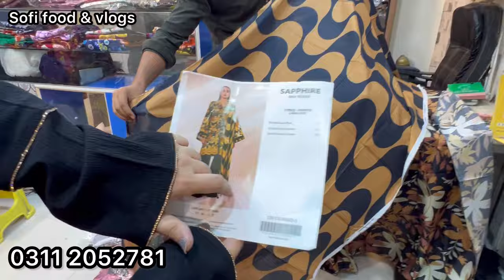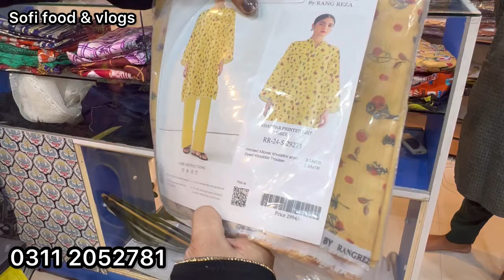Hurry up! Buy 3 Stitched Dresses In Just 1999 | Lawn - Linen - Khaddar - Fancy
market
catalogue

karachi branded
karachi branded collection
karachi branded
karachi branded collection mega
sale
ranchore line

stitched
stitched suits wholesale
stitched saree

wholesale market
wholesale
wholesale market in lahore
wholesale jewellery
wholesale business
wholesale clothes